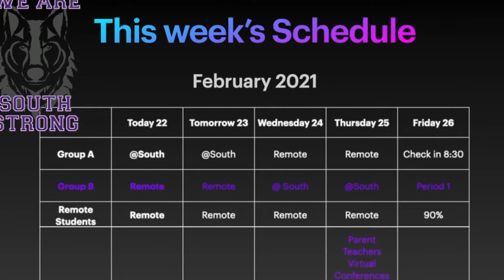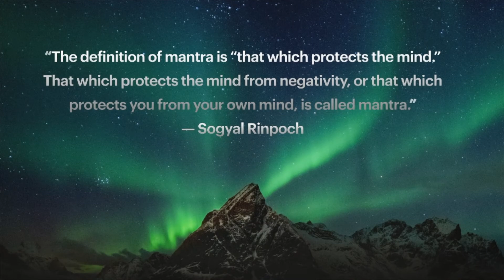LOBO TV 2 22 21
Mindful Mondays, Raffle Winners and Principal Ahmed